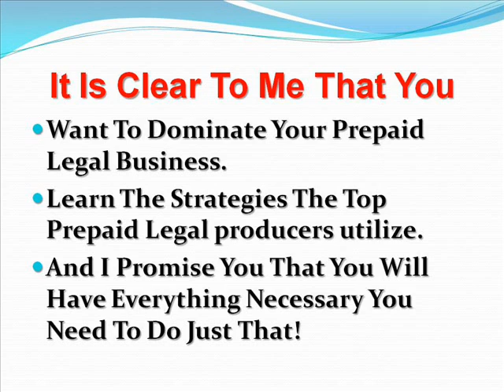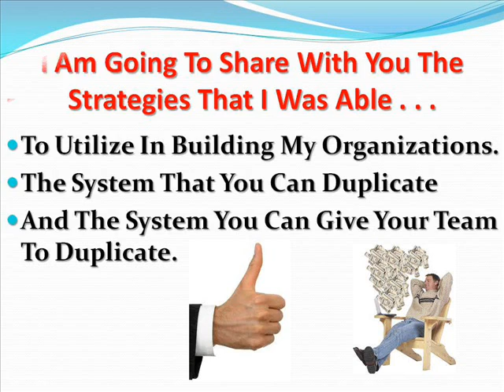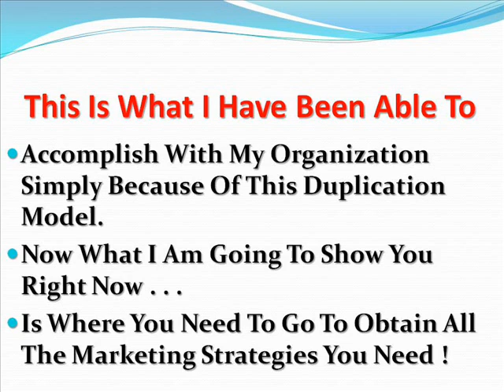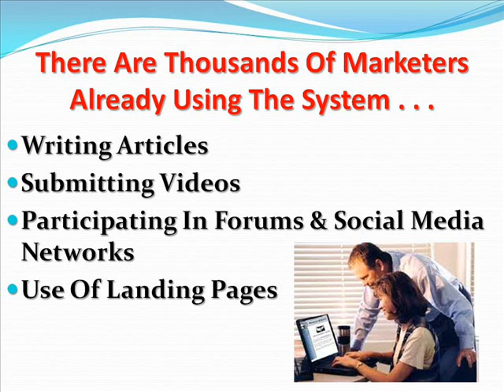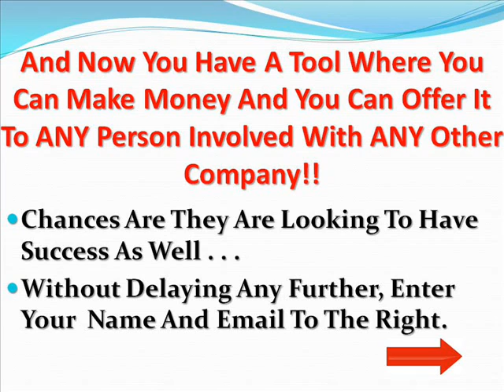Prepaid Legal Marketing Secrets And How To Dominate Prepaid Legal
You will find out the Prepaid Legal secrets and how to dominate the Prepaid Legal industry with some powerful marketing strategies. The system will allow you to duplicate with your organization, give you an additional income stream and grow both your business and your team. Go here to join free NOW